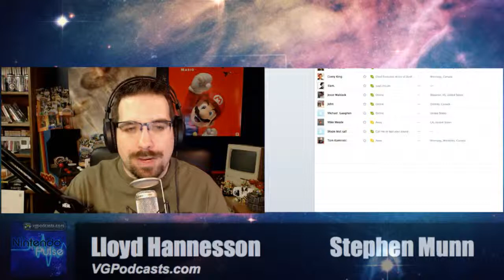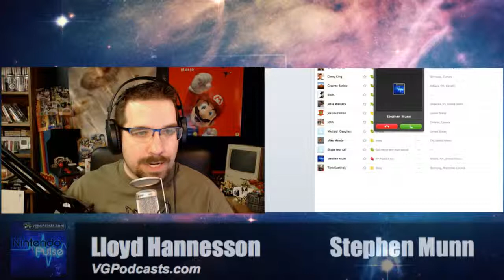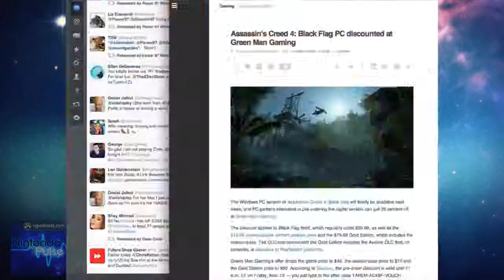Nintendo Pulse #066 - Merging All the Cash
This week Stephen and I talk about all of the great news in the latest Nintendo Direct including MiiVerse, Account merges, game announcements and more! We had some technical difficulties during this episode that sadly forced Stephen to drop connection halfway through. Sorry about that guys. Enjoy the show!